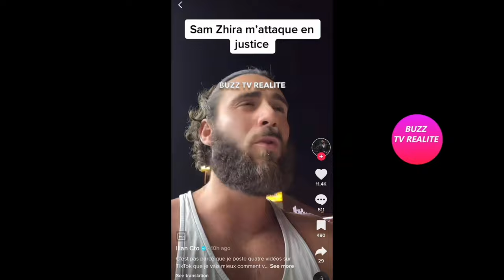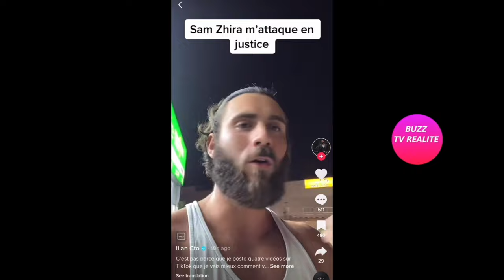ILLAN TACLE SAM ZIRAH, '' IL M'ATTAQUE EN JUSTICE ET DEMANDE 23000€!''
Illan explique que Sam Zirah l'attaque. en justice pour. diffamation